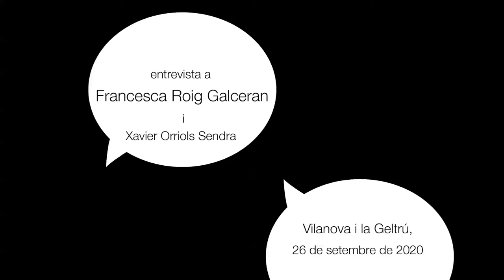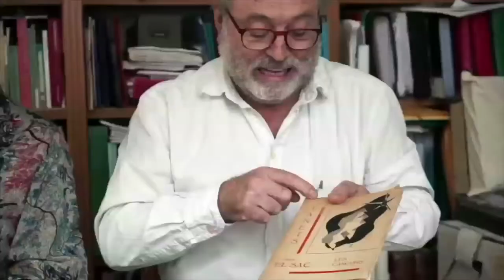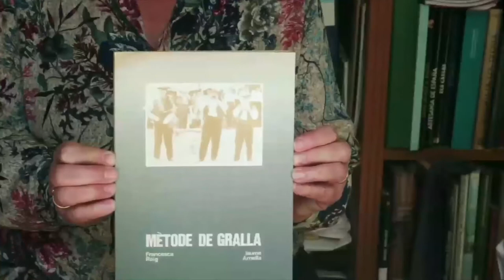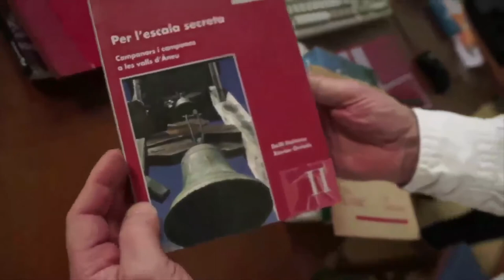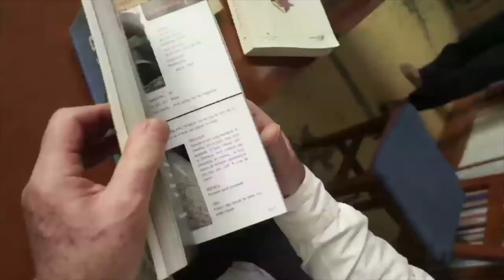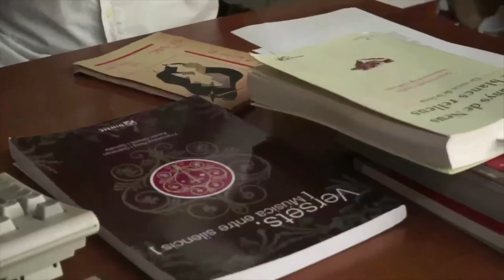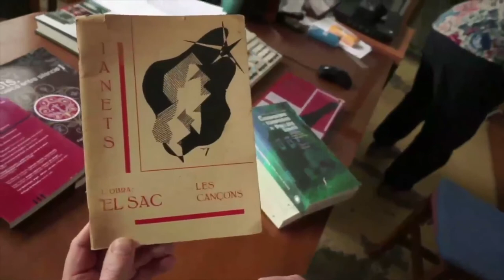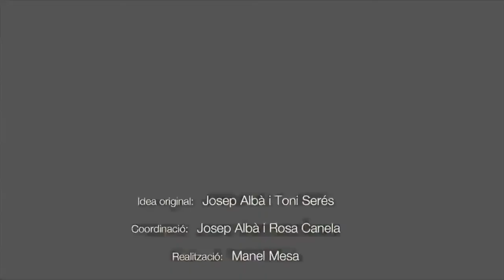Francesca Roig i Galceran (Veus de la cultura popular, 29-2)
Coneguda també com la Paquita Galceran, va néixer a Vilanova i la Geltrú l'any 1952 i va ser la primera dona grallera. És una activista cultural que també ha fet investigació etnològica i etnomusicològica, amb recerques sobre els Pastorets, la música de la Passió, campanes, és coautora del primer mètode de gralla, etc. Fundadora i membre de diversos grups musicals, va cursar estudis de solfeig al Conservatori de Música de Barcelona i domina diversos instruments. En l’àmbit del teatre amateur ha fet grans aportacions, interpretant i dirigint. És una gran apassionada de la cultura popular i tradicional, i en especial del teatre i de la música d’arrel.

Aquesta entrevista es va enregistrar junt amb el meu marit, Xavier Orriols i Sendra. L'entrevista està dividida en dues parts, la primera part correspon al vídeo "Xavier Orriols i Sendra. (Veus de la cultura popular, 29-1)" que va ser publicada al novembre de 2021, amb el perfil biogràfic d'en Xavier.

Cites de Francesca Roig i Galceran:

“I em vaig posar a tocar la gralla com la cosa més normal del món, i fins al cap d’un temps no em vaig adonar que no hi havia dones tocant la gralla, però no em vaig plantejar en cap moment si estava bé, si feia falta o jo ho podia fer, doncs ho faig i no passa res.”

“Aquest 2020 són 50 anys a l’escenari, de l’any 1970 que vaig començar, m’he desenvolupat en el teatre, tinc uns quants premis que són els meus Òscars de teatre amateur. Ha sigut tota una experiència i un saber conviure els uns amb els altres.”

“Dones, cultura popular i participació (...) La situació que veig, de la dona, m’agrada que hagi anat evolucionant i que s’hagi convertit en una cosa normal que les dones participin en aquestes activitats, de la música i del que sigui. M’agrada que no hagi estat una reivindicació de pancarta, no, simplement ho hem fet, de forma natural. Que les coses hagin anat de mica en mica i sense posar quotes.”

Aquesta entrevista fou enregistrada a Vilanova i la Geltrú, el 20 de setembre de 2020.